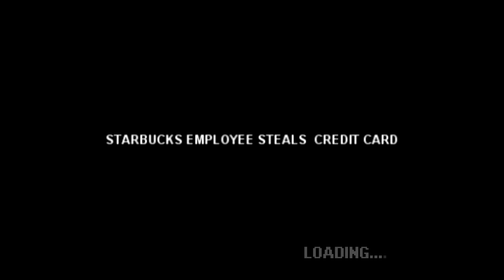Customer catches Starbucks cashier stealing credit card info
A woman from California posted a video on YouTube of her confrontation with a Starbucks employee making a copy of her credit card and then spending $200 at a grocery store.